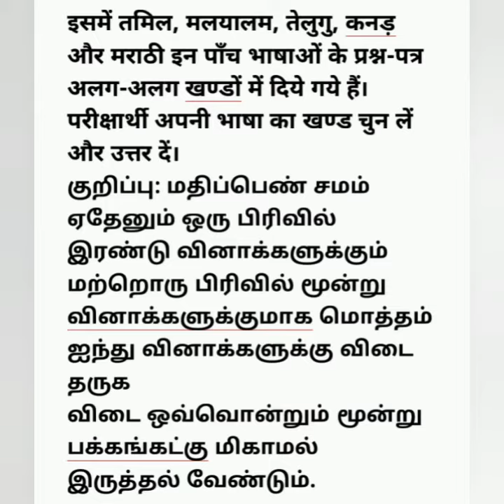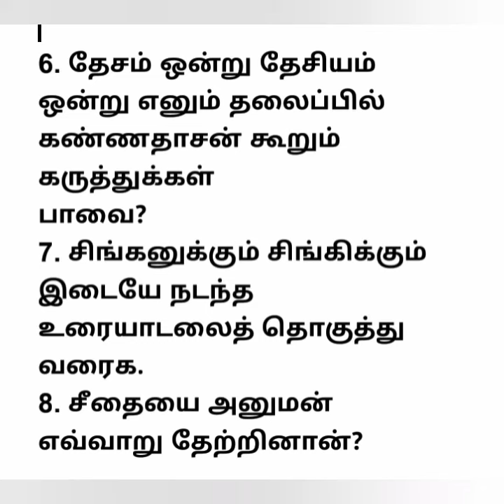Visharad poorvardh 3 August 2021modelpaper 1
It Visharad poorvardh 3 August 2021 modelpaper 1